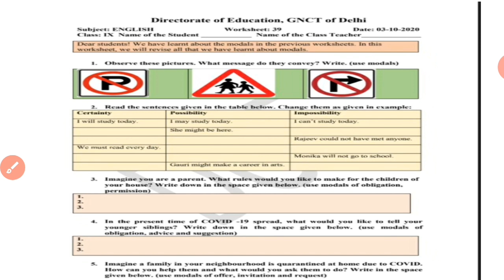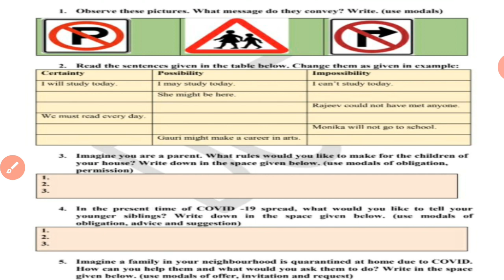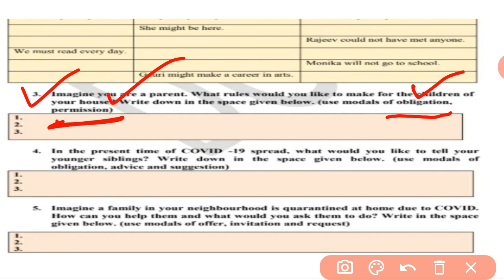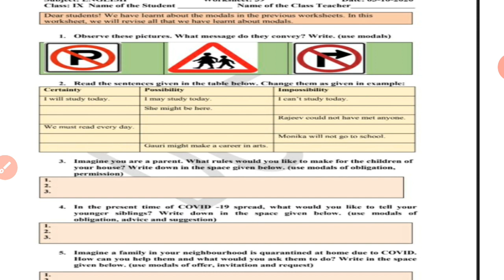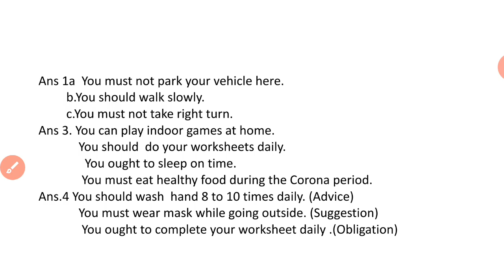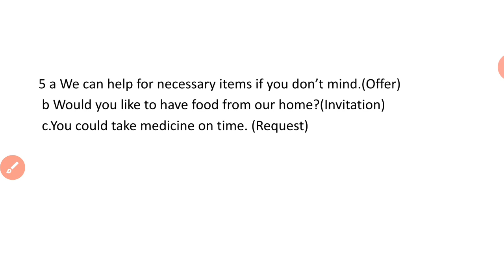DOE Worksheet-39 of English for class 9 about Modals to be done on 3 Oct,2020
Hello guys in this video I discussed